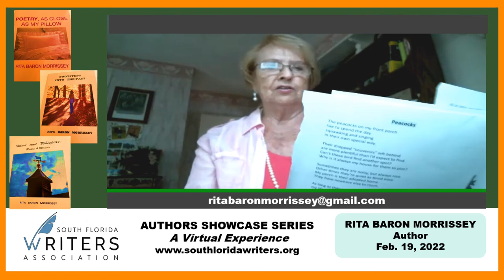SFWA's Authors Showcase February, 2022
You're invited to view South Florida Writers Association's Authors Showcase, a Virtual Experience on Saturday, February 19, 2022 at 6:15 p.m. EST. This month, we're featuring Rita Baron Morrissey and her three books of poetry.